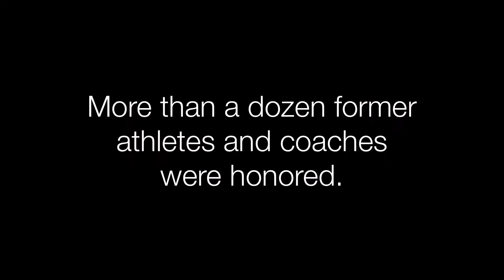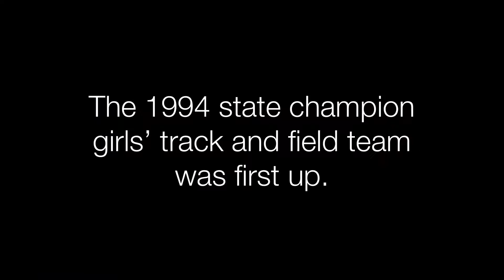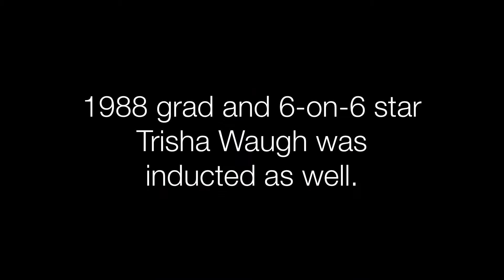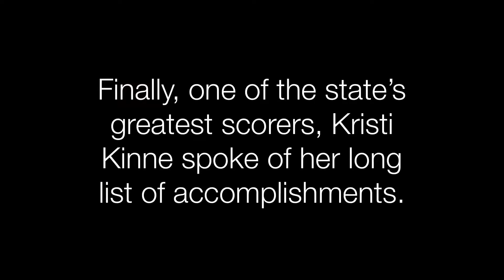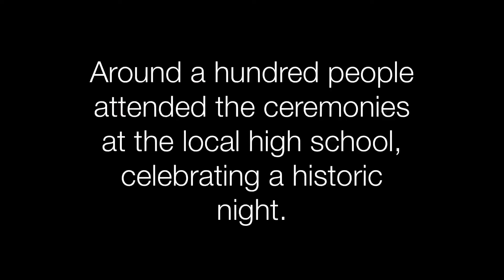Greene County 2020 Athletics Hall of Fame Induction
Greene County High School held its inaugural athletics hall of fame inductions last night.

A celebratory crowd of friends and family honored the 1994 girls’ state champion track team, legendary coach and AD Bill Kibby, six-on-six stars Trisha Waugh and Kristi Kinne, as well as multi-sport record-holder Brent MacLagan.

Enjoy a few highlights from the night. (Produced and edited by Brandon Hurley)